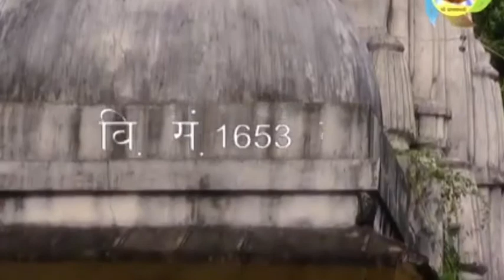मेरे साथ सनमंध प्रणामी भजन,प्रणामी भजन गुजराती,પ્રણામી ભજન ગુજરાતી,pranami bhajan,Krishna pranami bh